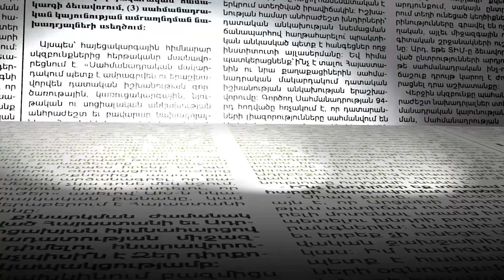Ընտրակաշառքներ կլինեն ոչ միայն գումարի, այլ նաեւ պաշտոներ խոստանալու տեսքով. Ռուբեն Բաբայան